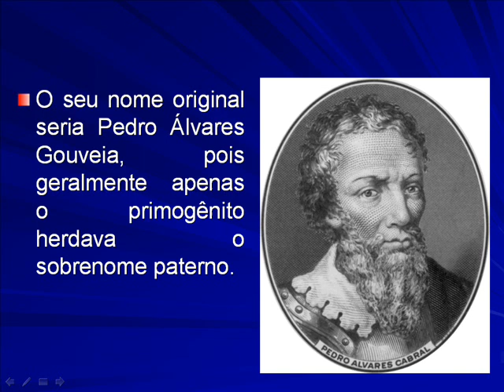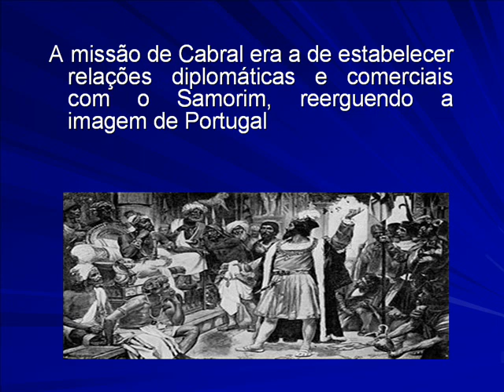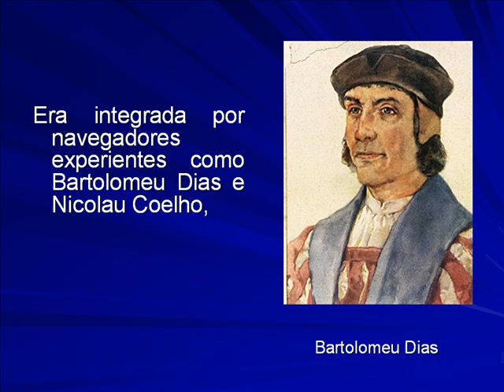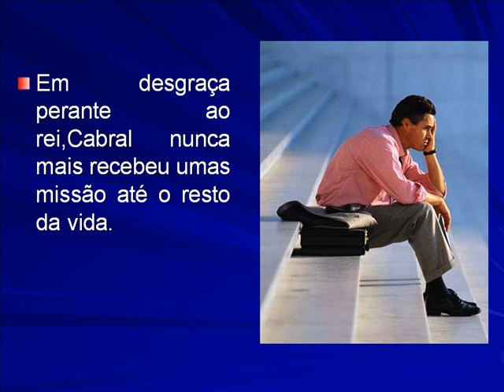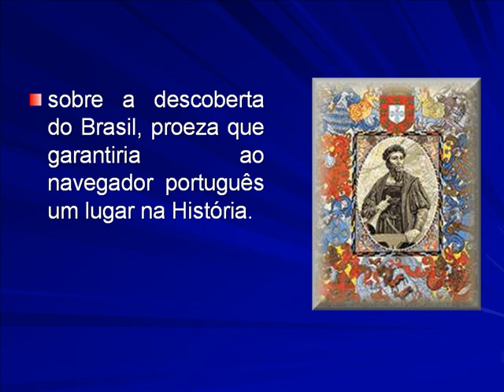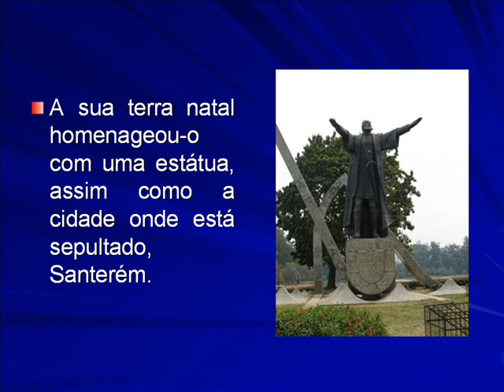PEDRO ÁLVARES CABRAL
Projeto Movie Maker - 1º Ano 2009

Professor: Ten Ubirajara

Colégio Militar de Campo Grande